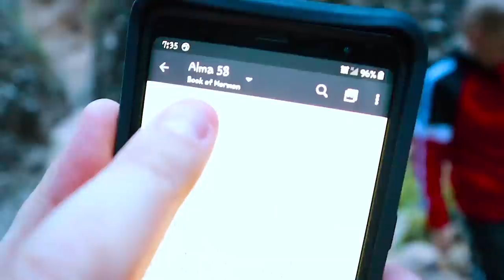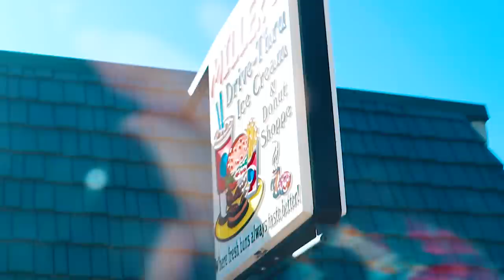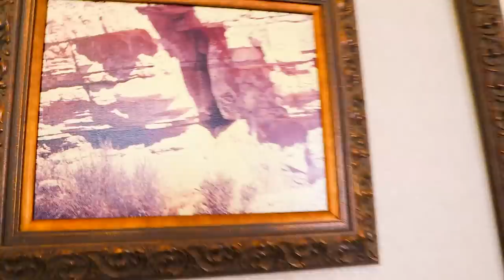Bandits Steal Our Next Clue from Mr. E!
We're heading to Manti to find the next clue from Mr. E. But it seems the bandits beat us there and found our clue first! What are we going to do now? The bandits stole our next clue and we're stuck!  ↓↓↓↓↓↓↓ CLICK TO SEE MORE ↓↓↓↓↓↓↓

Other music credits:
Nitpicky Picnic - The Whole Other
Never Known a Love Like This - Coyote Hearing